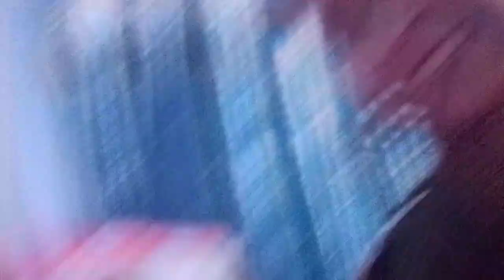funny dogs video 🥰 dogs doglover @meenaksji Bhardwaj Vlogs